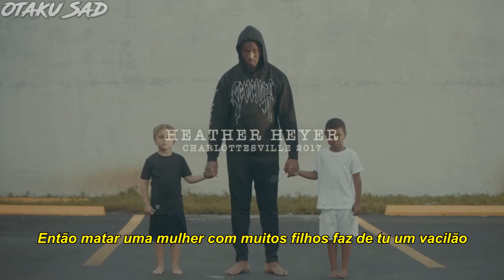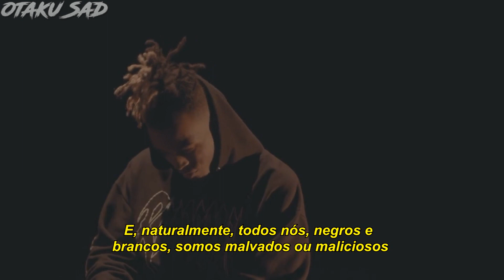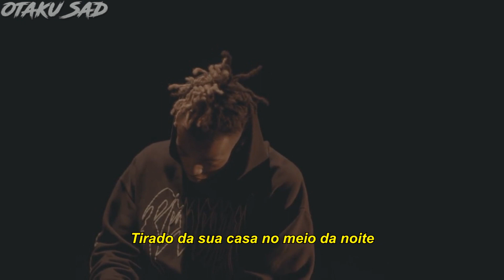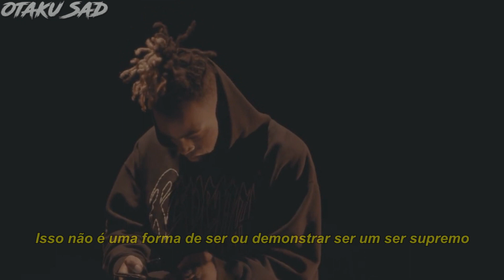XXXTENTACION - RIOT (Legendado)